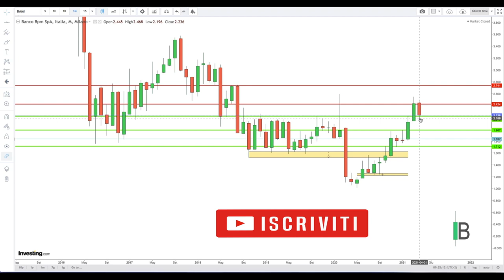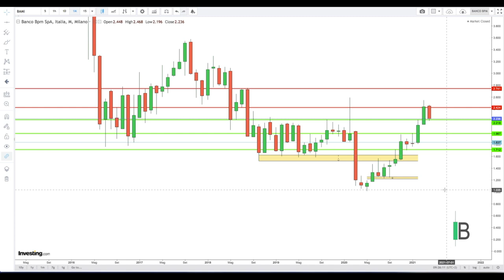AZIONE BANCO BPM - APRILE2021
Azioni Banco BPM
Analisi mensile Aprile 2021